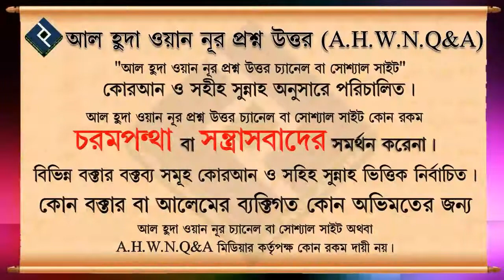দাওয়াতী কাজের জন্য আলেম বা আলেমা হওয়া জায়েজ কি ᴴᴰ┇শাইখ সাইফুল্লাহ আল মামুন মাদানী